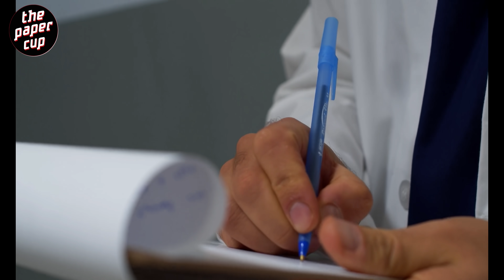[Malaysia Case 01] Justice for Ganapathy case மலேசியாவை உலுக்கிய சம்பவம் | The Paper Cup